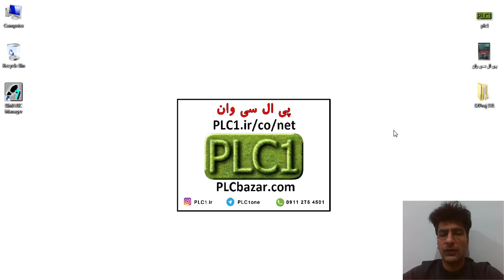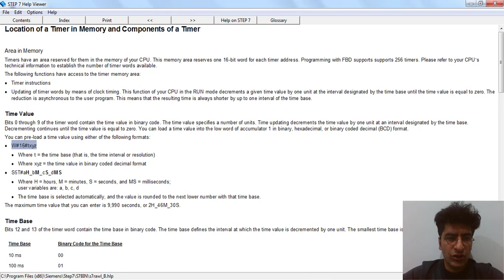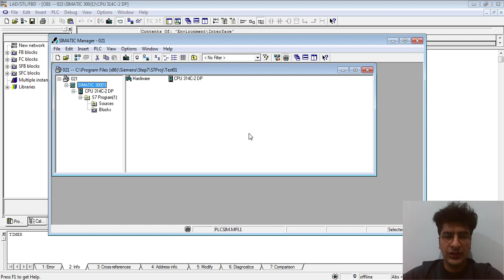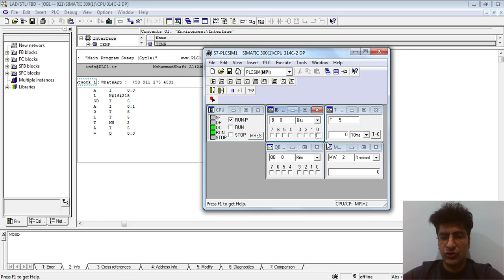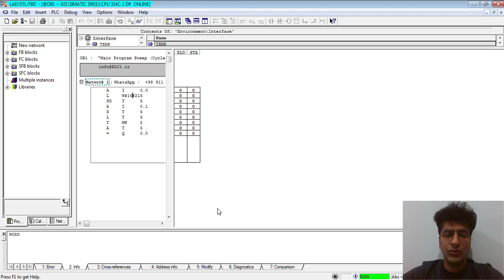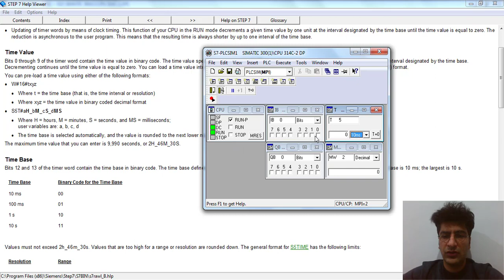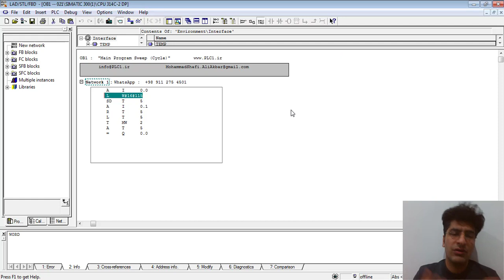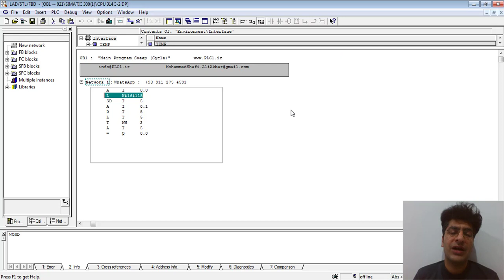SIMATIC Manager آموزش STL سیماتیک منیجر 21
آموزش نرم افزار SIMATIC Manager سیماتیک منیجر ورژن 5.6 سرویس پک 2 به زبان STL
Statement List